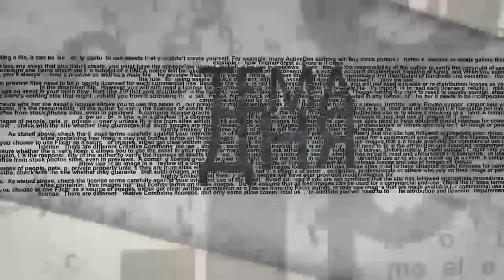С кем собралась воевать бабушка Меркель?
Германия наращивает оборонную мощь. Бюджет на оборону увеличивается на 2 млрд евро. С кем собрались воевать немцы и как это отразится на отношениях с Россией? В эфире ITON.TV из Германии журналист Евгений Кудряц. Ведущий - Александр Гур-Арье